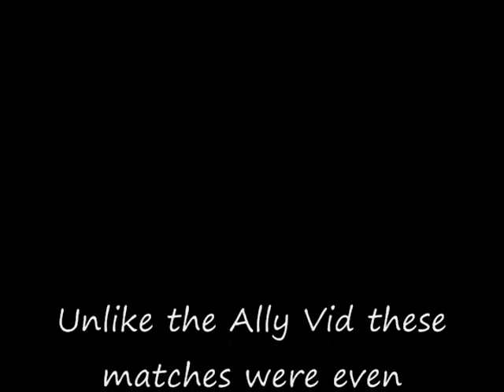Shado vs SlayeZ ( Sort of Montage..Whatever)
Yea we were winning back and forth so I just decided to make this one whole vid. I guess were still even.

Not a direct sequel to the Ally pwnage vid but its sorta similar LoL